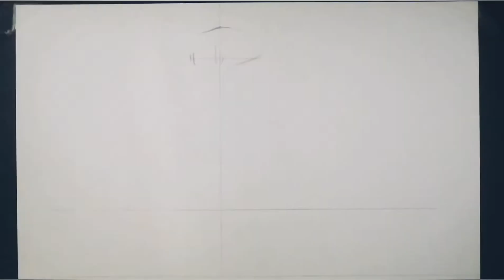How To Draw WhiteBeard From One Piece